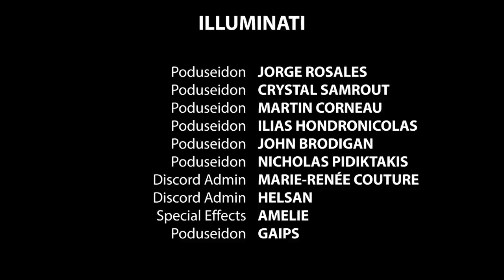The Pantelis Frenchcast #89 - Pascal Cameron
NORD VPN

Pascal est un humoriste, acteur et animateur.